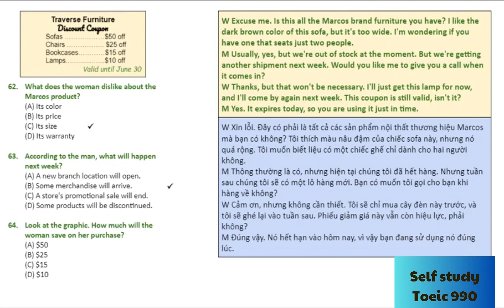TOEIC Listening 2023 Part 3 Vol 6 62 64